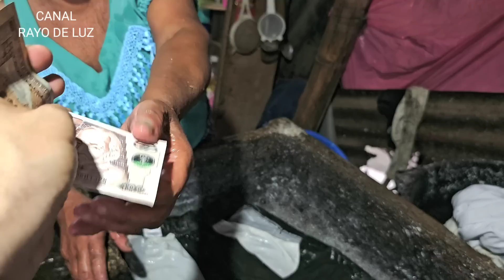Lágrimas de alegría! Ahora tiene zapatos y dinero para comprar alimentos! Que bendición!🥰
Gracias al apoyo de:

De parte de Dios

Rayo de Luz❤️